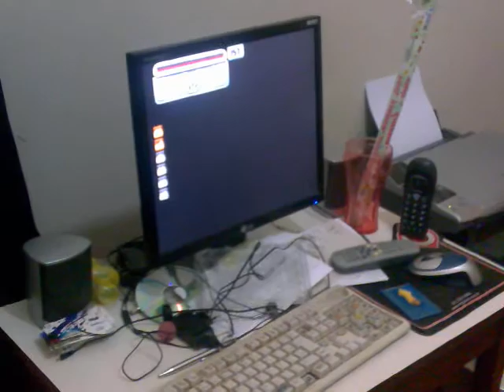Xis jogando pump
Xis jogando pump.3gp